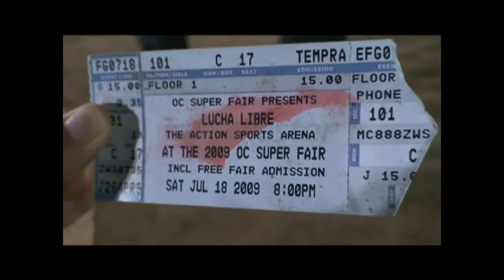Lucha Libre and Weird Al and Unicycle at OC Superfair 09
Super Parka, Lucha Libre, Weird Al, Death defying stunt with Unicycle.